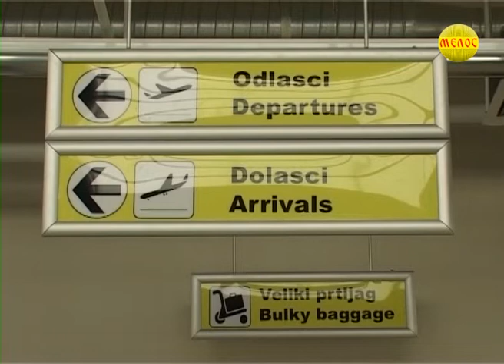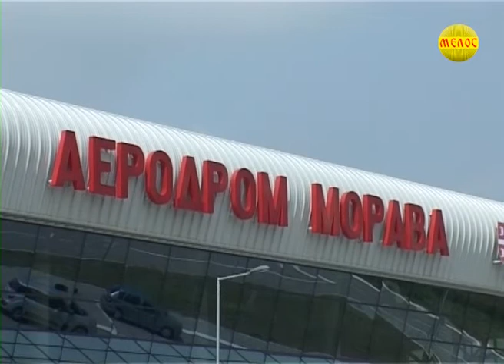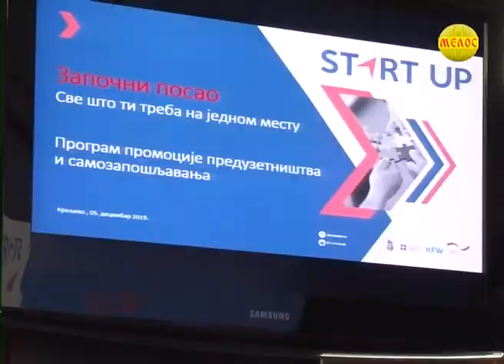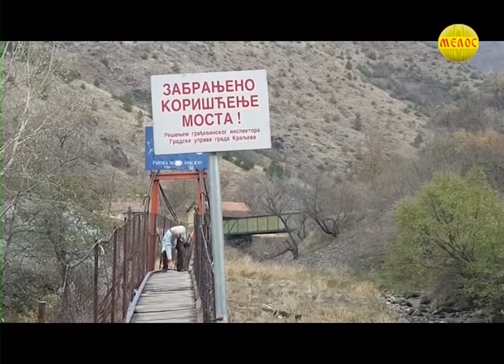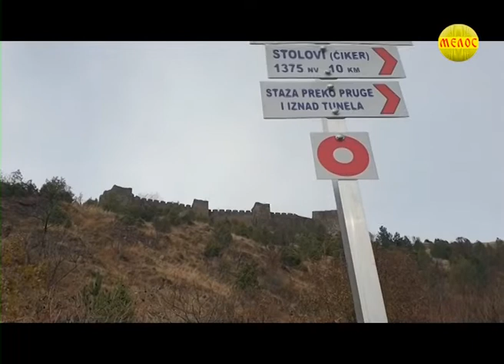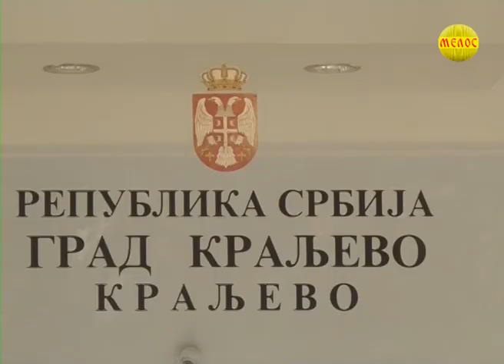KRALJEVACKA Hronika 06 12 2019